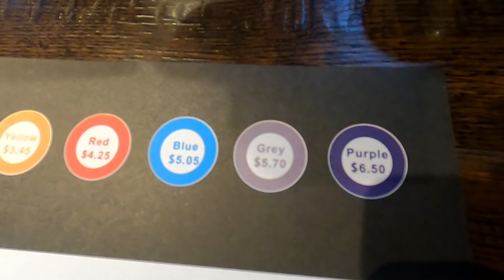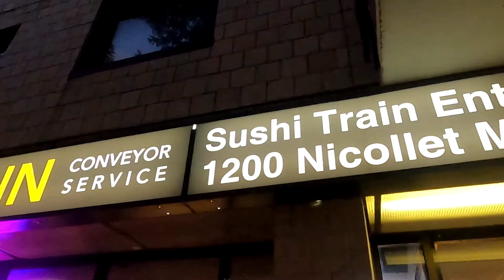The Only Sushi Conveyor Belt Restaurant in Minnesota | Sushi Train